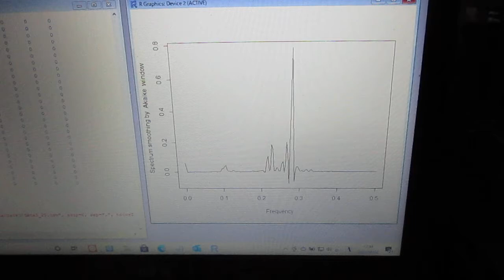超音波の音圧測定解析（バイスペクトル解析） Ultrasonic-labo